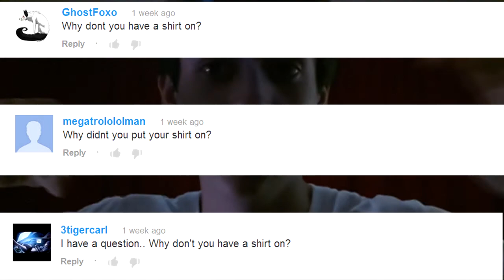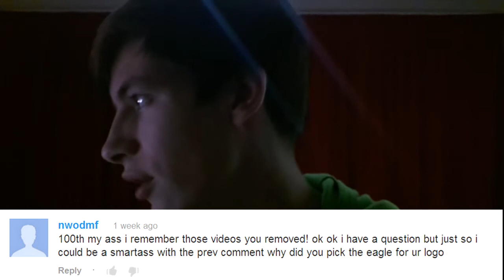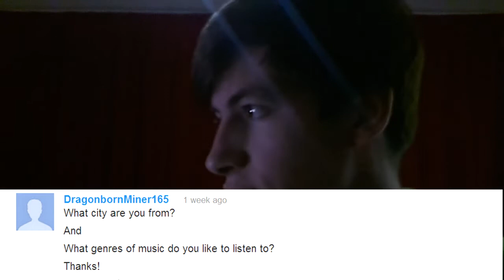100th Video Q&A Vlog!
Sorry I haven't been posting, kinda moved to a different country for Uni.
Also, Uni.

XBL: Cr4zE TT
Skype: wwwCr4zEexbl